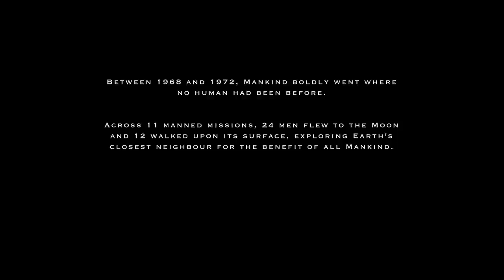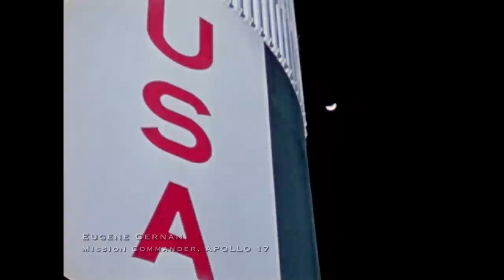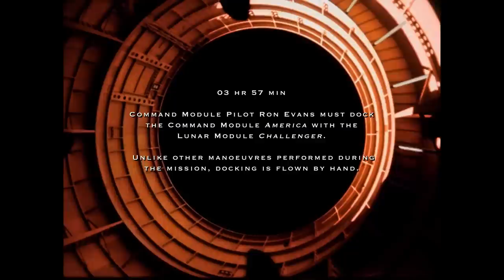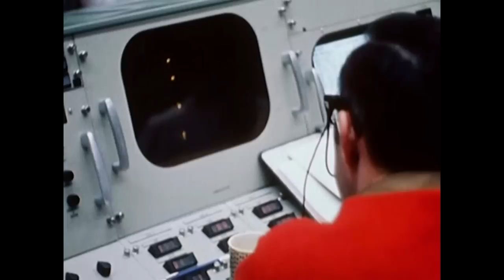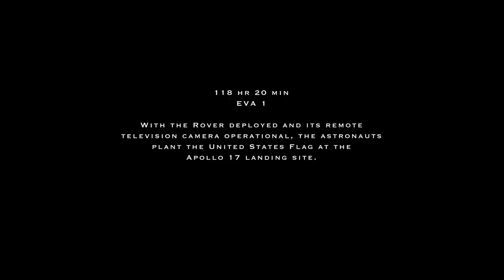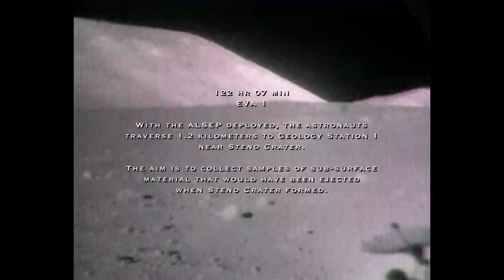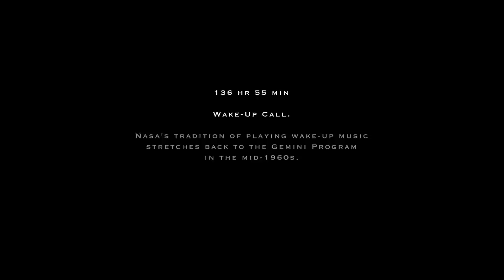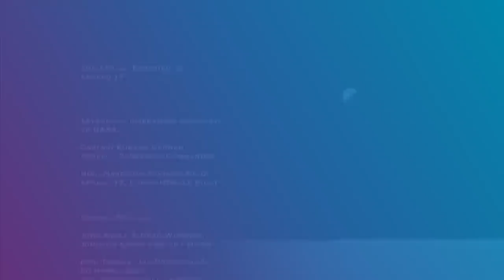The Last Time We Ever Walked On The Moon | The Apollo Experience: Episode 1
We take a look at the Apollo 17 mission with historical documents and experts and see just how such a monumental mission came about. What did it take for the scientists and astronauts to be able to reach such incredible new milestones in space exploration?

Between 1968 and 1972, NASA successfully sent 24 men where no human beings had been before or since. The final mission, Apollo 17, flew in December 1972 and closed the final chapter in NASA's triumphant Apollo Program.